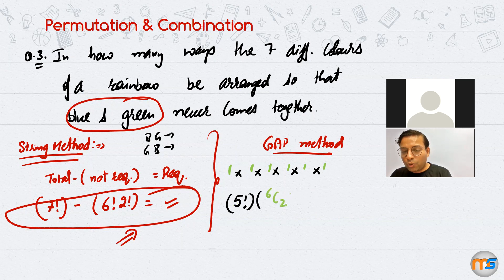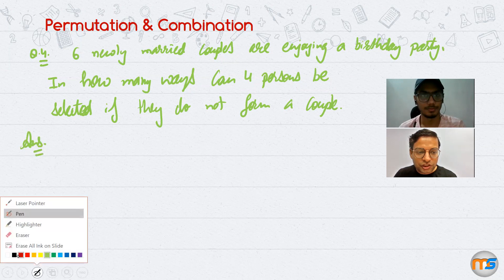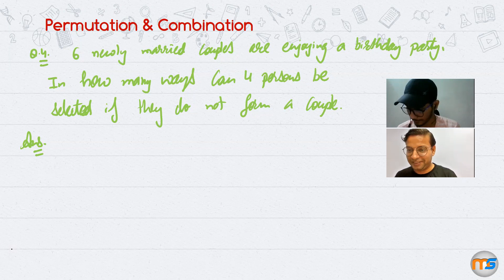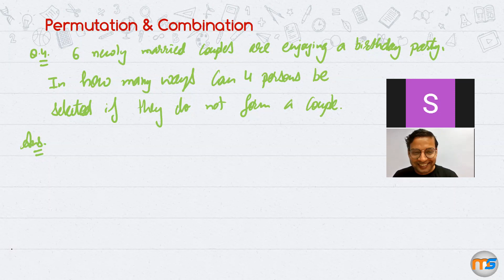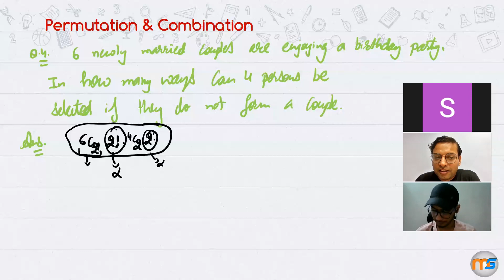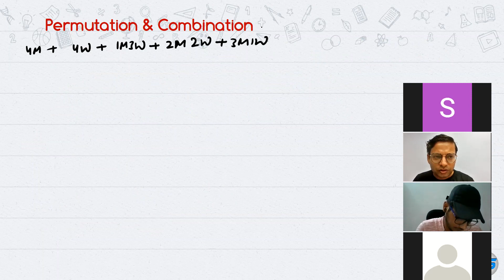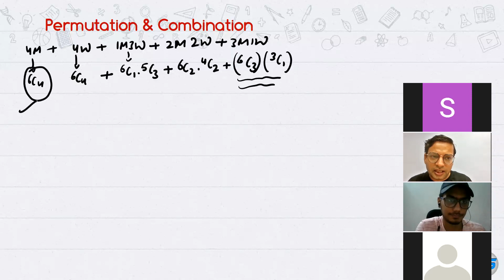Part 5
In this Video Mohit Singla Sir will share important topics for scoring which will help you revise the topic according to JEE Mains & Advanced. Watch this video to know some of the best shortcuts to solve JEE paper.

In this Video Mohit Singla Sir will teach and tips & tricks to solve questions and will help you revise the topic according to JEE Mains 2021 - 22. Watch this video to know some of the best shortcuts to solve JEE paper